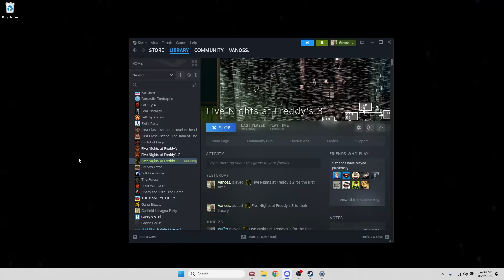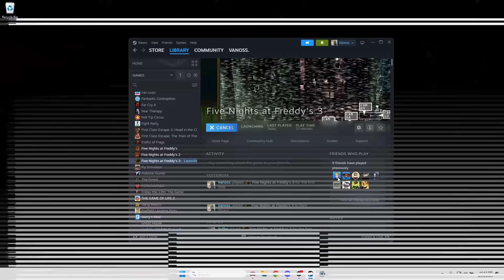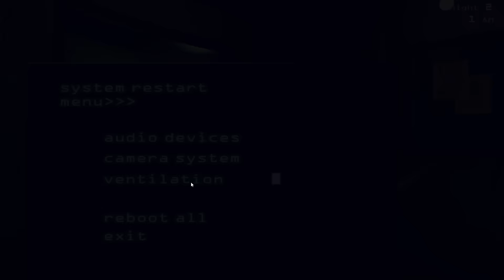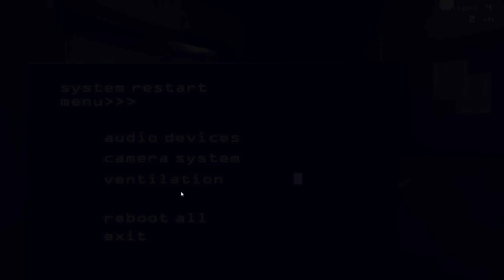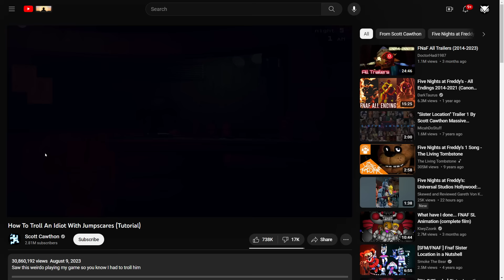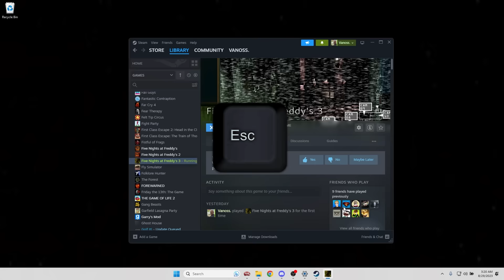Five Nights at Freddy's 3 - Lore and Playthrough w/ Lui (Countdown to FNAF Movie)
Friends in Video:

Totally Legit Support Desk - @Terroriser